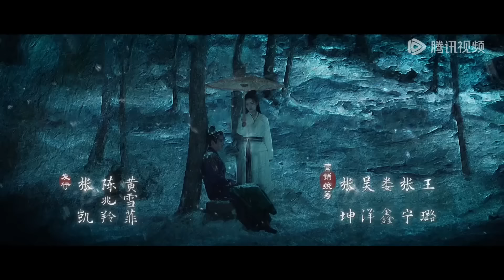ENG SUB【The Legend of Heroes】EP04 | 包惜弱与杨铁心夫妻重逢，郭靖在王府成功找到黄蓉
▶杨康不认亲爹杨铁心！下载WeTV看全集正片

南宋末年，金兵入侵，朝廷奸臣当道。平民义士郭啸天、杨铁心两家指腹为婚，后为金兵所害。全真教道士丘处机与江南七怪定下赌约：分别寻找杨、郭后人并传授他们武功，于十八年后在醉仙楼比试高低。郭靖、杨康分别在江南七怪与丘处机的教养下长大成人。 18年后，郭靖奉师命南下，与“东邪”黄药师之女黄蓉一见如故，彼此倾心，但两人的情感却一波三折。“西毒”欧阳锋为侄儿欧阳克求娶黄蓉，郭靖历经三番比试最终获胜，奈何五位师父被害于桃花岛，引得二人误会分离。 另一边，杨康贪恋富贵，认金人作父。一场无心的比武招亲，令他与杨铁心义女穆念慈有情相恋，却执迷不悟，三番四次加害郭靖、黄蓉等江湖义士，助金人夺取《武穆遗书》，最终难逃惨死嘉兴铁枪庙中的命运。 郭靖随黄蓉行万里路，遍识天下武林高人，武功日见提升，终于得报杀父深仇，消师门积怨，夺《武穆遗书》，率大军西征，承亡母之教，上华山论剑，救襄阳国难。 一代天骄终陨落，昔日纯朴憨厚、木讷愚钝的挽弓少年也长成顶天立地的男儿，毅然扛起破碎山河……
☞主演：周一围 高伟光 陈都灵 何润东 哈妮克孜 明道 孟子义 何与 此沙 包上恩 王弘毅 黄羿